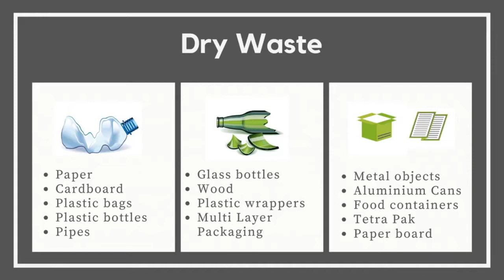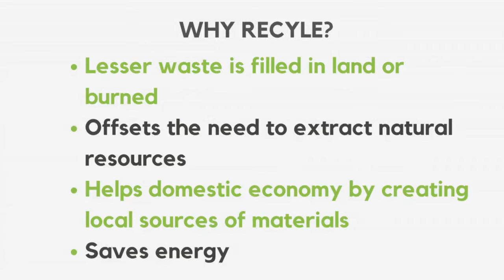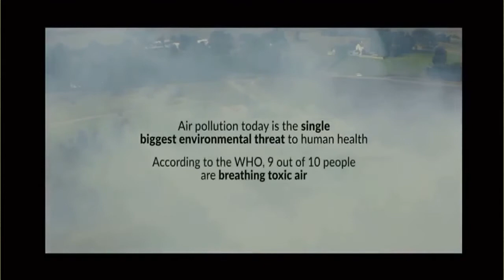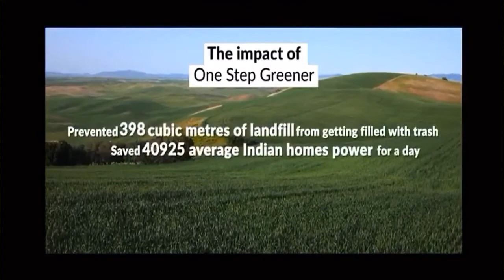FLO KOLATA - JOURNEY OF ONE STEP GREENER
Held for FICCI FLO KOLKATA members and their families we got a chance to discuss our journey, explain our process and also tell children in other parts of our country about what we do. We received a great response.